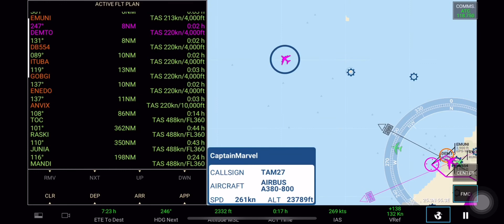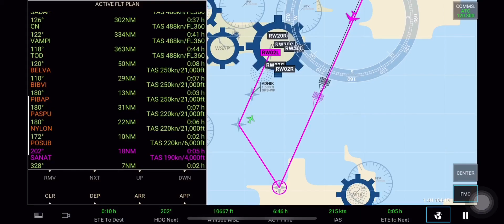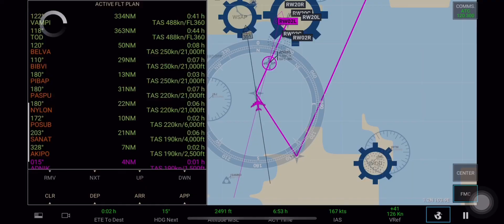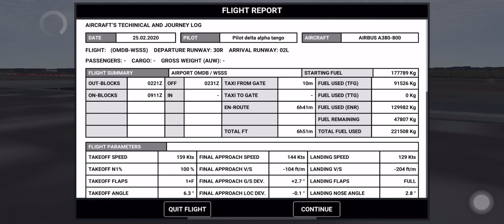Dubai (OMBD) - Singapore (WSSS) Singapore airlines a380 {7 hours 53 mins}